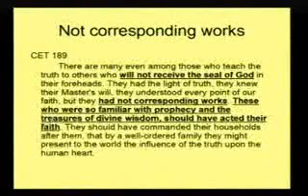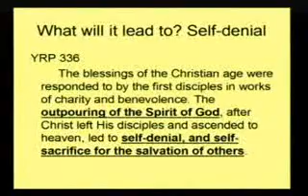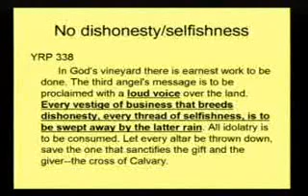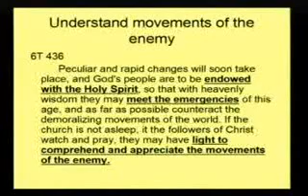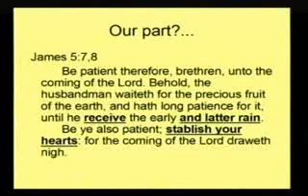Part 1 The Latter Rain and The Loud Cry Part 6 of 6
Emnma Biant